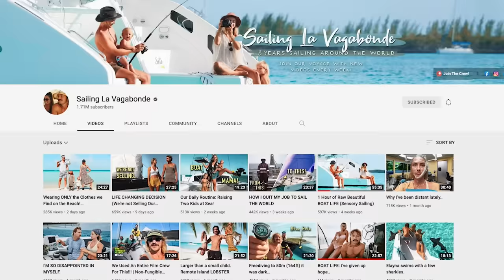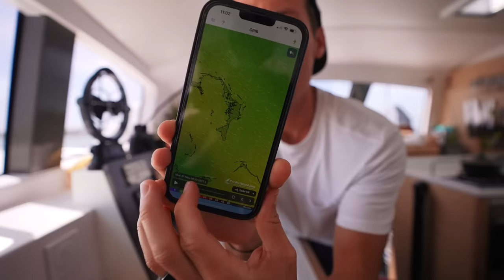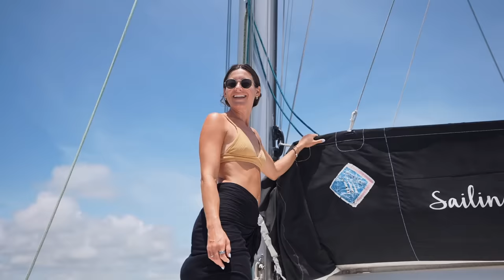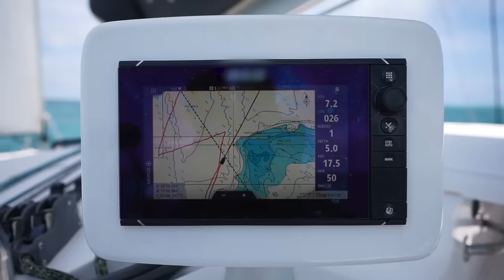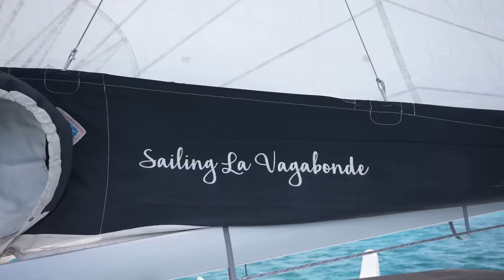24 HOURS LIVING ON A SAIL BOAT (with sailing La Vagabonde)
We were in charge of Riley and Elayna’s sailboat for 24 hours…do you think full time boat life is for us?! ⛵️

We LOVED our time onboard with Riley and Elayna. They are really special people, and we’re so glad our paths finally crossed (at the perfect time ;)). We hope you love their channel as much as we do!

Episode 827 | the Bahamas | Filmed May 2022

00:00 moving onto a sailboat!
01:17 who are Riley and Elayna?
02:15 taking over their boat for 24 hours!
03:47 world’s best toothpaste 😁
04:42 FULL TOUR of La Vagabonde ⛵️
09:42 Van life vs boat life?
10:25 Can we sail alone?!😱
14:40 Lifting the anchor!
16:29 hoisting the SAILS
25:31 sunset beach bonfire 🔥
26:27 learning to free dive and spearfish
27:19 driving the dingy in the dark 🤦🏻‍♀️